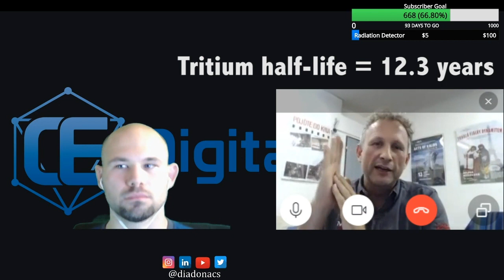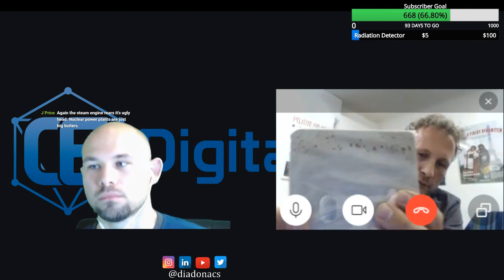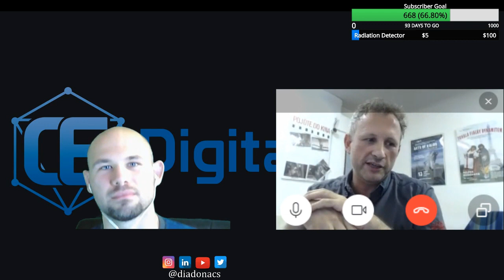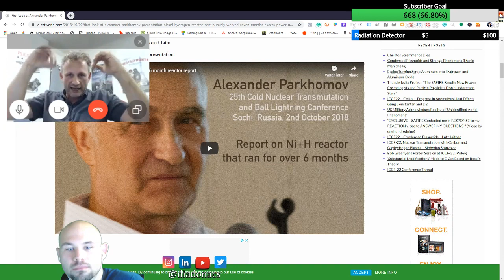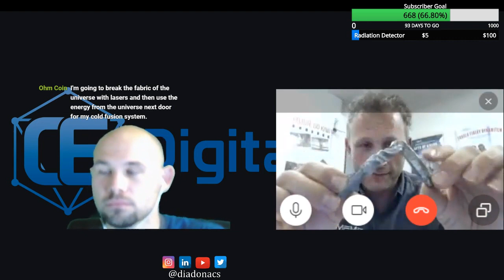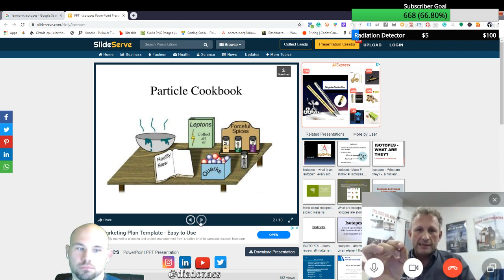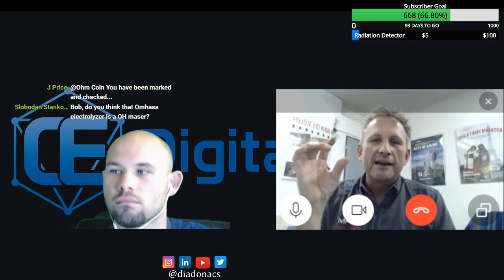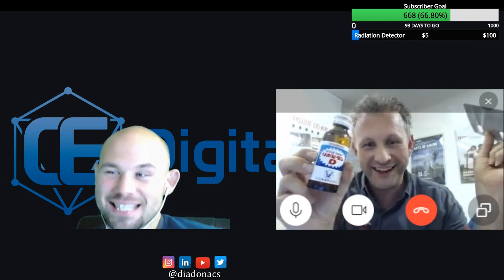Conscious Energies Live Podcast 6 - correction overlays and tweaked audio